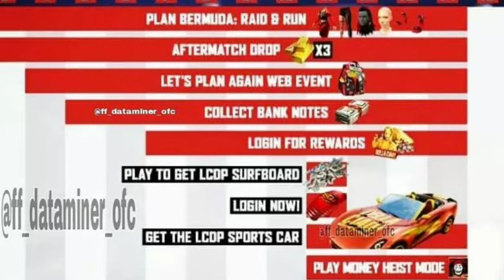MONEY HEIST 2.O FULL DETAILS IN TELUGU ||COBRA MP40 RETURN ||EXPLAINED IN TELUGU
😘  HOPE    YOU  GUYS WILL   SUPPORT   ME  AS  LIKE   BROTHER 🥳

BACKGROUND  GAMEPLAY  CREDITS TO RIGADA FF..

                       ⚠   WARNING ⚠

🔞BE INSPIRED .
BUT DON'T COPY. 🔞

📳   STREAMER INFORMATION   📳

MY NAME :: SRINIVAS

I AM MOBILE PLAYER

📵  MOBILE   SPECIFICATIONS 📵

♨  EDITING WORKS  FOR YOU ♨

1.LOGO( paid)

2.BANNER(paid)

3.INTRO (paid)

4.OUTRO (paid)

6. LIVE OVERLAY (paid )

7.THUMBNAILS. (paid )

MAKE IT TOO FAST TO 1000 SUBSCRIBERS AND WIN YOUR MEGA GIVEAWAY.

⛔  IGNORE   TAGS  ⛔

REHMAN THE LAZY GAMER

LOVER BOY GAMING

TELUGU FREE FIRE

TELUGU YOUTUBERS